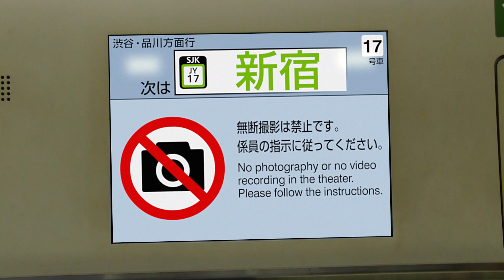FRENZ 2017 一日目昼の部 上映前注意事項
2017年9月16日（土）9月17日（日）に開催された映像上映イベント FRENZ 2017 一日目昼の部 上映前注意事項です。